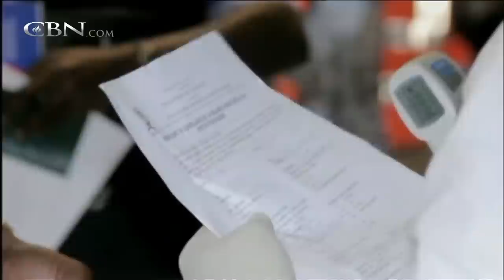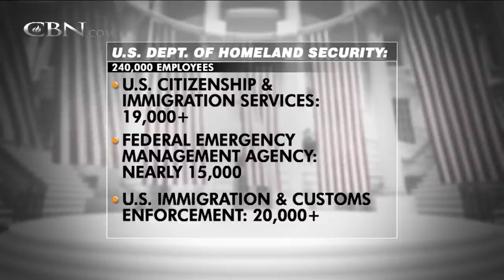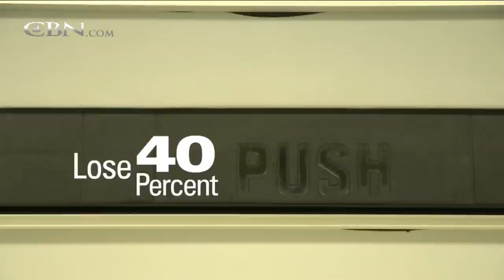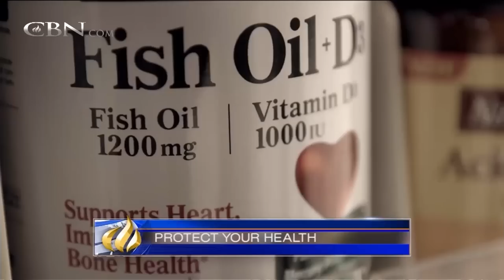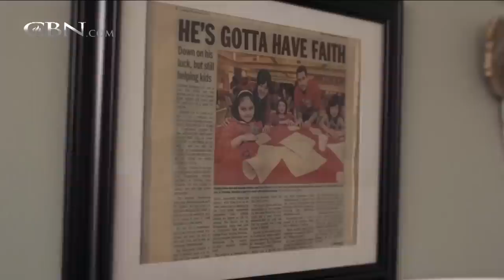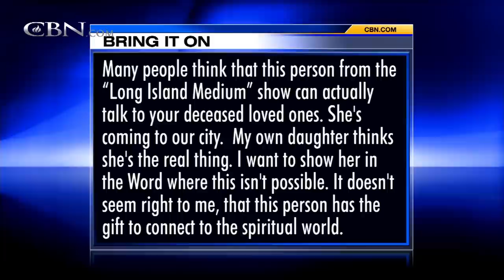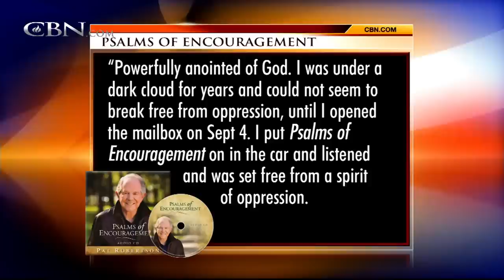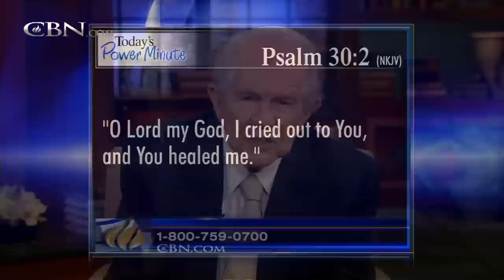The 700 Club - October 7, 2014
Sugary treats seem like a good idea when you're choosing them, but they may be inviting a cold or the flu. Plus, Herman quickly rose to become one of the biggest cocaine dealers in New York City, but would experience a change of heart after ... ...